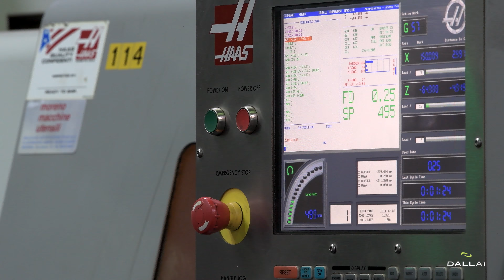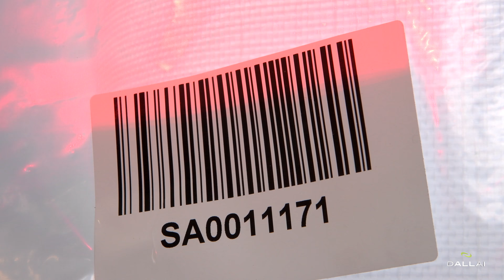DALLAI | AGRITECHNICA | 2017 | 4K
New Video Dallai | 2017 | Full 4K